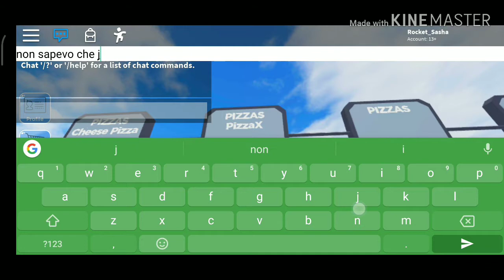Roblox| Pizza Factory Tycoon *ep2*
Il prossimo video sarà di Brawl Stars, promesso! Dopo ancora Roblox e poi porterò giochi dove modifico auto, gareggio e porterò pure Fly Pilot Simulator. Per il fatto della PlayStation, ci vorrà ancora un po' ma ci sto lavorando su. Finito quest'inferno (la quarantena) forse porterò Pokèmon Go ma è un po' fuori moda comunque BUONA QUARANTENA A TUTTI!